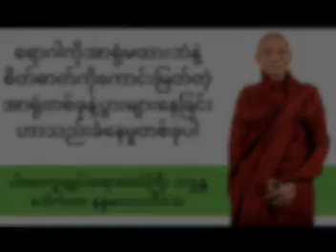ကိုယ်/စိတ်မကျန်းမာတဲ့အခါလိုက်နာရမယ့်အချက်၅ချက်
"ကိုယ်/စိတ်မကျန်းမာတဲ့အခါလိုက်နာရမယ့်အချက်၅ချက်" တရားတော်ကို ဆရာတော် အရှင်နန္ဒမာလာဘိဝံသဟောကြားထားသော
တရားတော်များထဲမှ ကောက်နှုတ်တင်ပြထားပါသည်။

Peaceful thoughts of Dhamma channelတွင်တင်ထားခဲ့ပြီးသောဗီဒီယိုများ